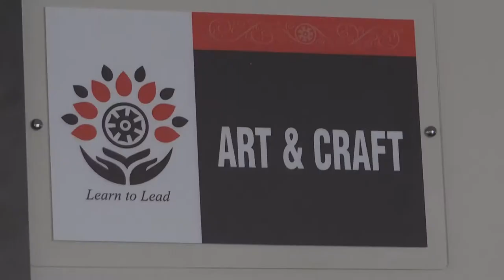Art & Craft Lab of SAI International Residential School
Experimenting with Creativity - The Art and Craft laboratory of SAI International Residential School (SIRS) is a creative hub where students and teachers bring out their creative talent through exploration and innovation. Students are encouraged to express themselves through thematic drawings or create artworks by using waste materials to catalyze their artistic process. The lab develops a sense of originality or uniqueness in them which helps them throughout their life.